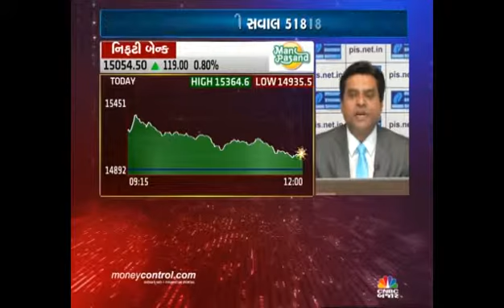Jignesh Mehta, Technical Analyst & Trainer, Precision Investment Services on CNBC Bajar 21 Jan 2016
Jignesh Mehta, Technical Analyst, Precision Investment Services giving his view on Bank Nifty.